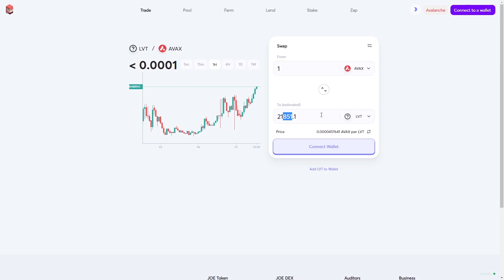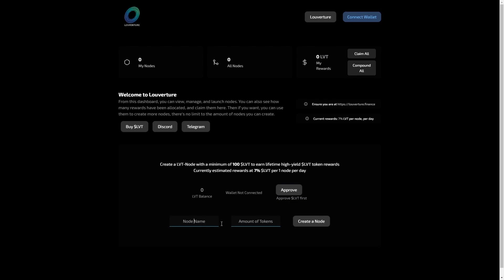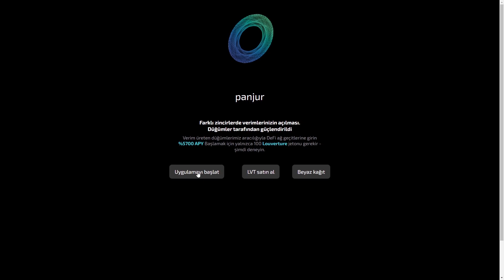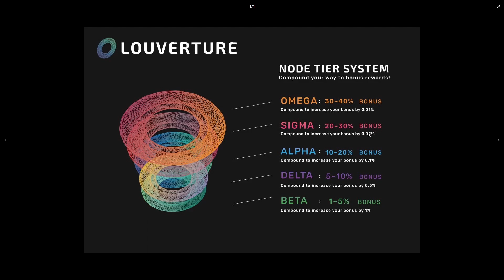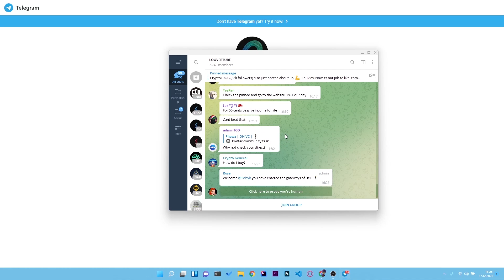Enter the gateways of DeFi through our yield producing nodes 5700% APY! - Louverture.Finance